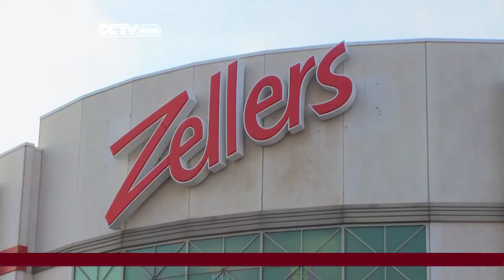Retail Company Target Aims to Expand Business in Canada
Correspondent Kristiaan Yeo explores why Target has opened more than one hundred stores in Canada with plans to open many more.